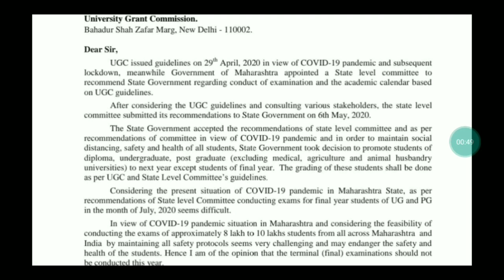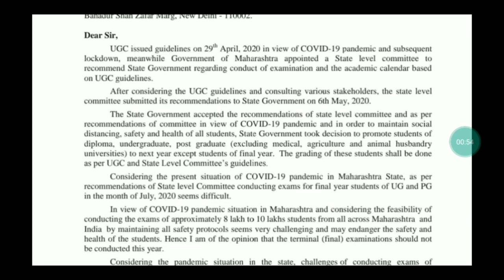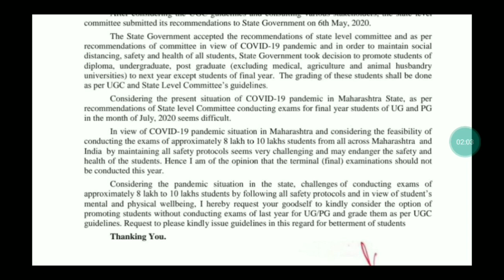Final year Exams|| Letter from Education Minister to UGC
Hello friends in today's video I will tell you latest news about final year exams